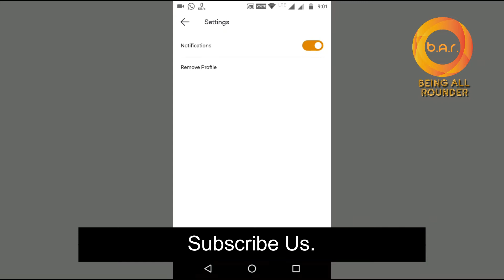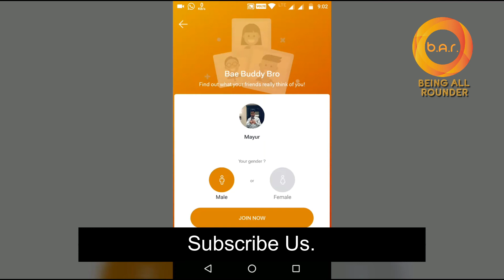How To Get Exit From Bae Buddy Bro | Disable Bae Buddy Bro | Hike MicroApp | Hike 5.0 | 2017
Hello Friends, So today We Are Showing You How To Exit From Bae Buddy Bro.